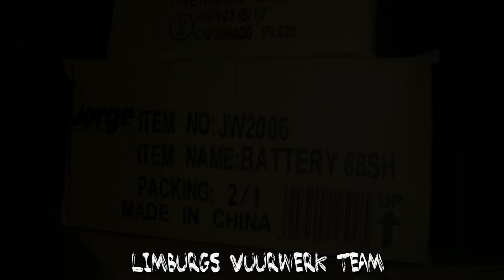Jorge JW2006 - 68 Shots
Jorge JW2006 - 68 Shots profcakes

About us:
Limburgs Vuurwerk Team, a group of pyrofreaks recording fireworks in Full HD. Please enjoy our video's and feel free to like / comment or ask a question.